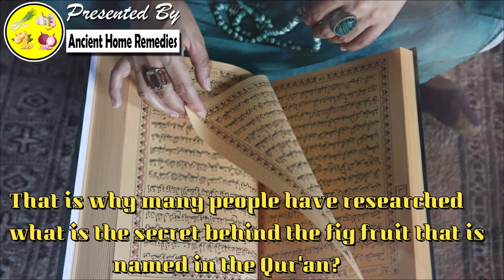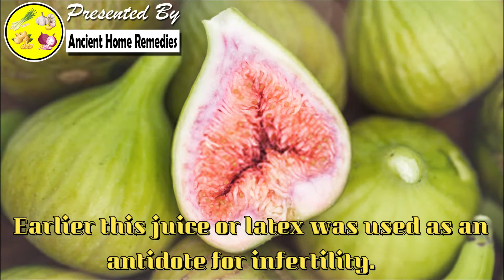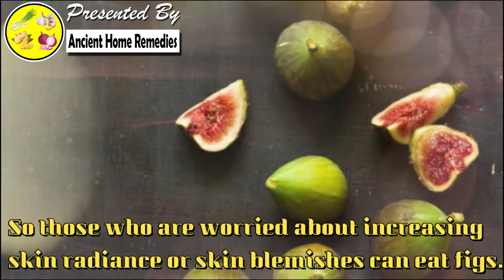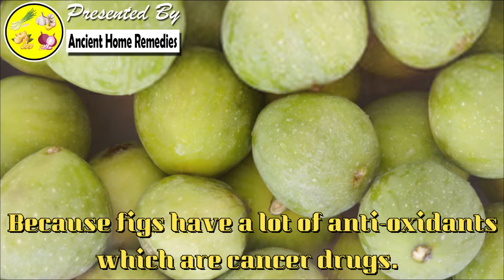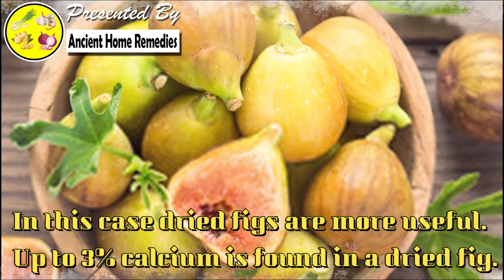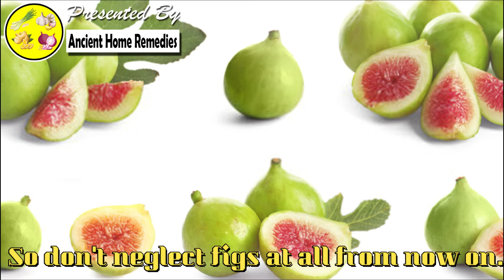পবিত্র কোরানে বর্ণিত দুর্লভ ত্বীন ফল বা ডুমুর এর উপকারিতা || Figs Health Benefits (Subtitle added)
পবিত্র কোরানে বর্ণিত দুর্লভ ত্বীন ফল বা ডুমুর এর উপকারিতা || Figs Health Benefits

Tin fruit বা তিন ফল নিয়ে আলোচনা করবো আজ।
ত্বীন ফল এর উপকারিতা বা ডুমুরের উপকারিতা বলে শেষ করা যাবে না। পবিত্র কোরানেও figs health benefits বা ডুমুর ফলের উপকারিতা নিয়ে কথা বলা হয়েছে। পৃথক একটা সুরা নাজিল হয়েছে ডুমুর ফল বা tin fol er upokarita নিয়ে। মহানবীর প্রিয় খাবার এর মাঝে অন্যতম এই তীন ফল। অনেকেই তিন ফল খাওয়ার নিয়ম বা তিন ফল কোথায় পাওয়া যায় তা জানতে চান। আপনাদের জন্য আজ দেয়া হলো ডুমুর ও জয়তুন ফল খাওয়ার নিয়ম ও ডুমুরের ঔষুধিগুণ। আপনাদের প্রথমে জানতে হবে ডুমুর গাছ চেনার উপায় সম্পর্কে। ডুমুর গাছ ভারতীয় উপমহাদেশে বিভিন্ন পতিত জমিতে জন্মায়। তিন ফলের উপকারিতা বা ডুমুর এর উপকারিতা যেমন আছে, তেমনি এর কিছু ক্ষতিকর দিক(figs benefits and side effects) আছে।

2. যে গাছের শেকড় খেলে সারারাত লাগাতে পারবেন | Je sekor khele sararat lagate parben | Ginseng Benefits

3. স্ত্রীর কাছে রাজা বাদশা হতে চাইলে একবার হলেও খান এই কামশক্তি বীজ | Use of Devil's Cotton

6. পুরুষ যন্ত্রকে সহবাসে যারা ইস্পাতের মতো শক্ত করতে চান আজকের ভিডিও তাদের জন্য ||Ancient Home Remedies

7. যে সকল পুরুষ সহবাসে ঘোড়ার মতো শক্তিশালী হতে চায় আজকের ভিডিও টি তাদের জন্য || Ancient Home Remedies

9. এই গাছটি যদি কোথাও দেখেন তাহলে দেরি না করে দ্রুত ফলটি খেয়ে ফেলুন, আপনার জীবন সম্পূর্ণ বদলে যাবে

The information on this channel is not to replace the personalized diagnosis of a health specialist, or replace any medical treatment. This channel has an exclusively educational purpose and to share personal experiences with duty and in order to exchange information, thank you very much.